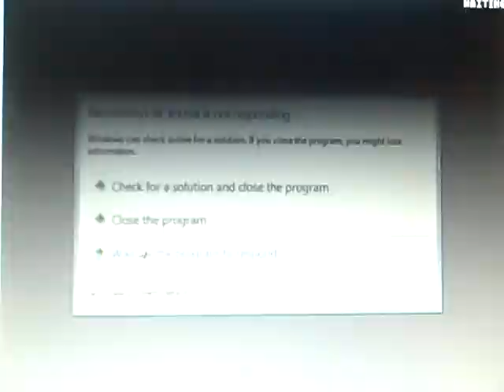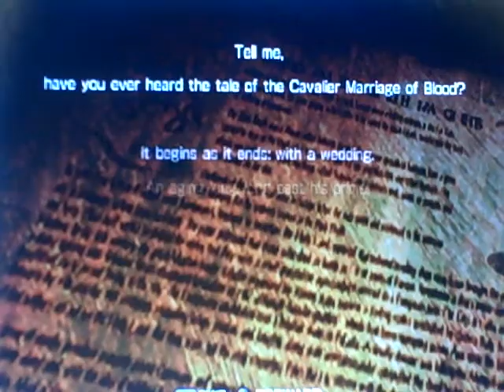Lets Test Play- Undead Knights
Just testing this game out I have wanted to play it for awhile. Its kinda fun.